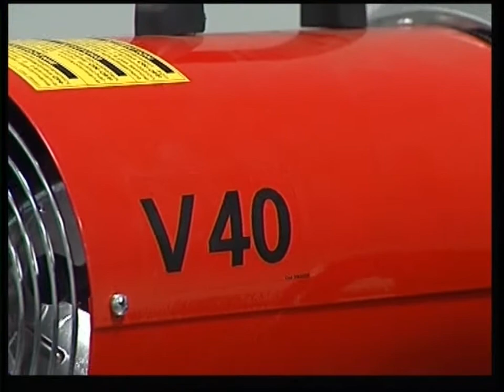V40Heater.com Movie.wmv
Introducing the V40 diesel fired infrared heater